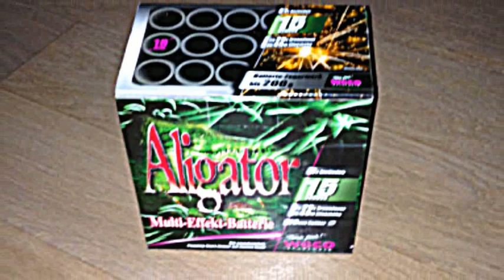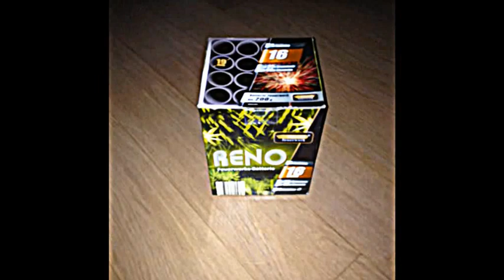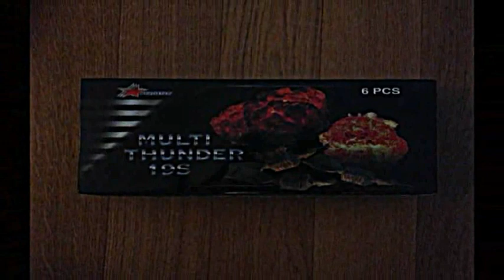Vuuwerkcollectie 2012-2013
vuurwerk uit belgie, nederland en duitsland.